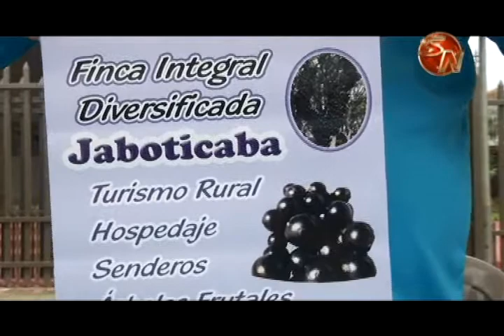Emprendedores destacan promoción de productores en Feria 1